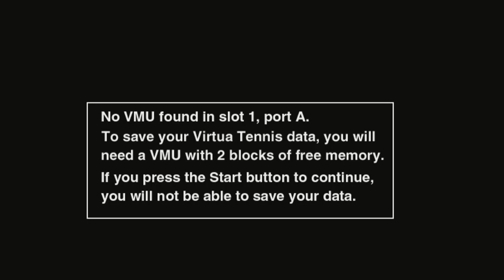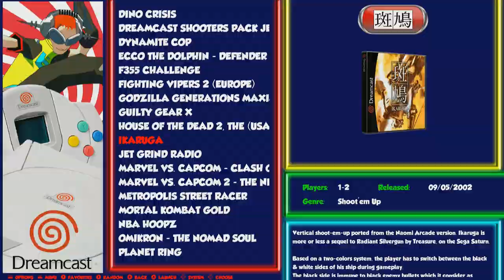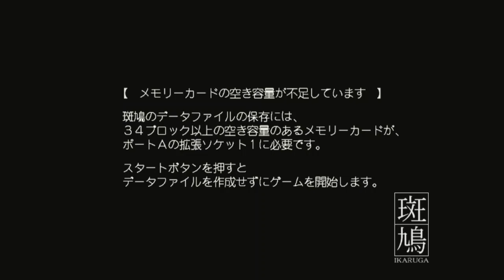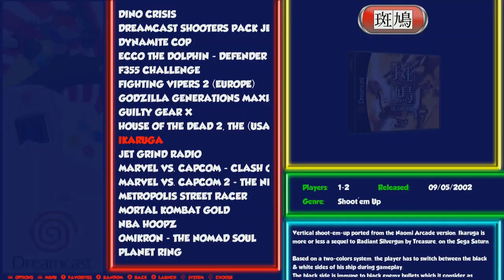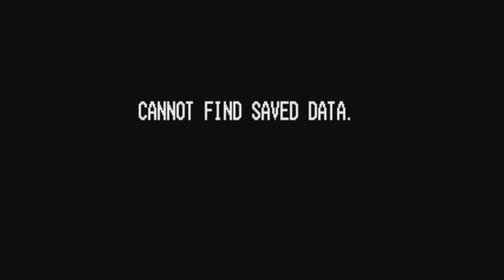Raspberry pi 4 Retropie 4.5.1 256 gb In Esclusiva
altri giochi testati, massima fluidità gia da una raspberry pi 4 2 gb di ram. Test: Virtua Tennisi e Ikagura per Dreamcast, Kof '99 Ps1, The Warriors Psp